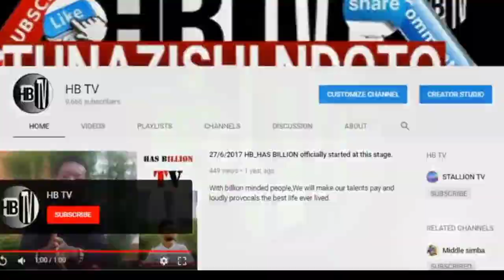H BABA BAADA YA KUONA NDEGE MPYA YA DIAMOND PLATNUMZ AFUNGUKA HAYA